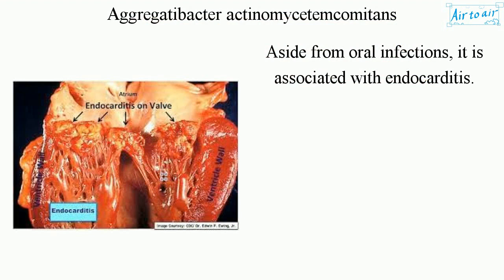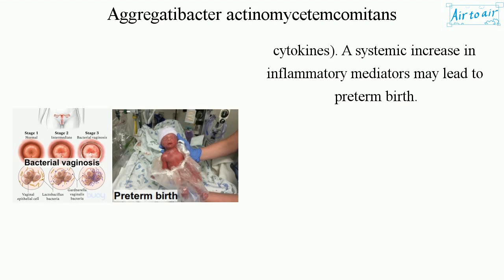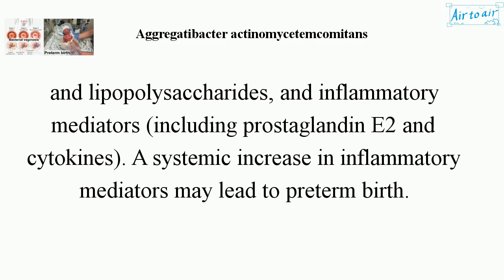Aggregatibacter actinomycetemcomitans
A Gram-negative, facultative anaerobe, nonmotile bacterium.
It is an exotoxin-producing oral bacterium, a major pathogen in juvenile periodontitis, aggressive periodontitis, that is a destructive disease of periodontal tissue loss, a high rate of disease progression, an early age of onset, and the absence of systemic diseases.

Aside from oral infections, it is associated with endocarditis.

It possesses certain virulence factors that enable it to invade tissues, such as the pore-forming toxin leukotoxin A, that kills granulocytes, monocytes, and other white blood cells expressing integrin beta-2 (CD18).

One of the most important factors implicated in preterm birth is acute genitourinary tract infection such as bacterial vaginosis, where the bacteria are similar to those found in chronic periodontal inflammation.
Periodontal bacteria are a source of endotoxins and lipopolysaccharides, and inflammatory mediators (including prostaglandin E2 and cytokines). A systemic increase in inflammatory mediators may lead to preterm birth.

It can be isolated from actinomycotic lesions (mixed infection with Actinomyces israelii, a commensal colonial bacterium in the mouth and tonsillar crypts).